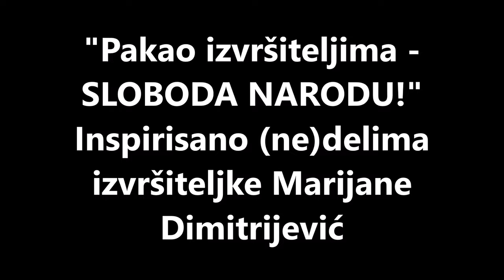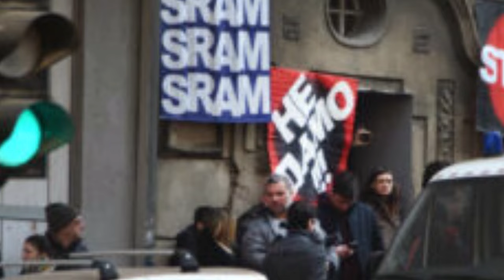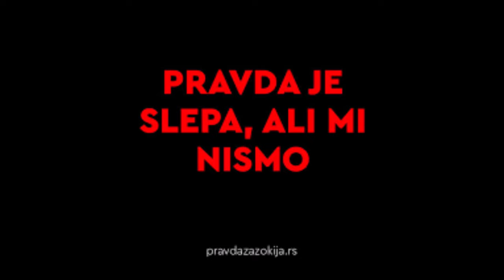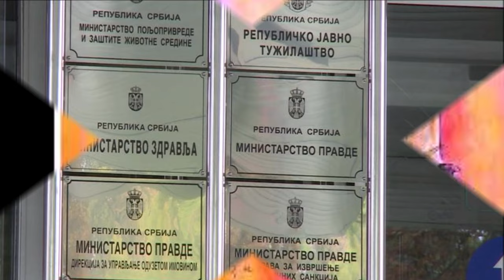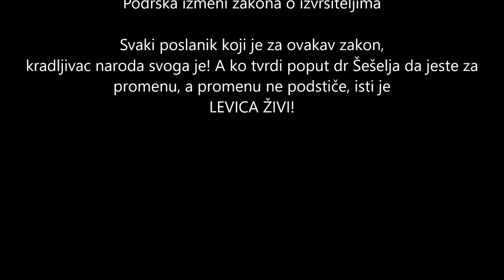DPP Pakao Izvrsiteljima 2024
Izvrsiteljka iz pakla, za sud i proteriravanje ili dozivotnu, najmanje zabranu rada u nazovi struci

PAKAO IZVRŠITELJIMA – SLOBODA NARODU!

Mirjana Dimitrijević ,poznata kao izvršiteljka iz pakla, mučki je iz stana u Sarajevskoj ulici u Beogradu, iselila Ljubišu Ćirića, 83-godišnjeg penzionera. Iako je dug mogla da naplati prodajom Ćirićevih poslovnih prostorija u Kragujevcu, odlučila je da zapleni stan koji vredi nekoliko puta više nego prostorije. Tako je čovek u dubokoj starosti izbačen na ulicu a kolekciji zlodela ove izvršiteljke dodat još jedan eksponat. Napominjemo da je profit Mirjana Dimitrijević, po navodima Krov nad glavom, dostizao i milion evra godišnje. Protiv spomenute se vodi više krivičnih postupaka ali ne sumnjamo da će nastaviti po starom i da će svi ti postupci „zastariti“ s vremenom. Takođe ne sumnjamo da će, dok je ovog režima i korupcije, Mirjana Dimitrijević nastaviti da radi punom parom.  Još je manje sumnjivo to da će razni moćnici, rođaci i braćale na ovaj način lako dolaziti do nekretnina, kupujući ih na aukcijama daleko ispod tržišne cene.
No, nije problem samo i jedino ova osoba,jer takvih ima po celoj Srbiji. Problem je u samo kapitalističkom sistemu koji legalizuje izbacivanje ljudi na ulice. Mi smo, sa te strane, kao Amerika -kod nas se lako može osiromašiti i postati beskućnik. Naš broj beskućnika, kao i onih koji žive ispode granice siromaštva, raste. Raste, pored toga, i broj onih koji su se obogatili na kriminalan način. Napominjem:  legalan ali kriminalan, nečastan. Zakon dozvoljava da ostanete bez jedinog doma. Zakon dozvoljava da spavate na klupi. Zakon dozvoljava da umrete od gladi. Zakon dozvoljava da ne možete dobiti socijalnu ili zdravstvenu pomoć dostojnu čoveka. Zakon vas pušta niz vodu ako ste stari, bolesni, fizički ili mentalno uskraćeni, nezaposleni, trudni, radite za minimalac, na crno. Jasno je onda koga zakon štiti: samo one najbogatije. Niko drugi nije siguran.
U svetlu ove pompezne, kičaste, istorijski i ideološki cenzurisane naprednjačke proslave 80 godina oslobođenja Beograda od nacista, treba nam nov spomenik. Da, treba nam obnova i održavanje spomenika pravim antifašistima i rodoljubima ali nam treba i novi spomenik žrtvama novog zla. Na tom spomeniku će biti ispisana imena svih onih porodica i ljudi koji su stradali od Mirjane Dimitrijevi i njoj sličnih. Tu će biti ime Ljubiše Ćirića i porodice Ramadani, porodice Ćirić iz  Surčina, profesorke Dragane Milisavljević, porodice Kovačević iz Banje Koviljače,  porodice Maurer iz Beograda,  Ninić iz Novog Sada, Šaulić, Aksentijević, Havatmi, Aničić u Beogradu, RIsteski, Jakšić iz Novog Sada, Jašović u Aranđelovcu, Poznatov Merča u Pančevu i još mnogo stotina raseljenih, opljačkanih i uništenih porodica.